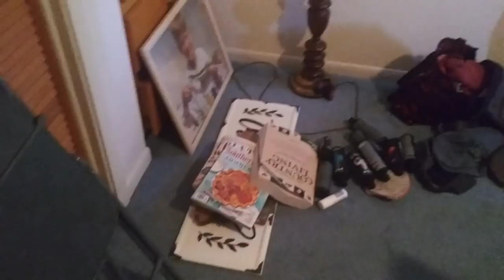Don't Believe Everything 'THE CROCKERS' Vlog!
What will Jason and Jaylena do?